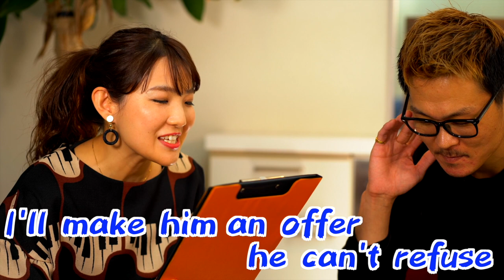Multi Language Telephone Game ?! Japan vs. Australia - Who will win?! バイリンガル伝言ゲームチャレンジ！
Multi Language Telephone Game!
日本語は下

Is it harder to have a Japanese person deliver the message in English or a Non-Japanese person deliver the message in Japanese?!  We thought we'd try and find out by having a guy and gal from Japan take on a man from Australia. Who will win?!

Join us in our language telephone game challenge where Japanglish and Engrish combine to make a funny telephone game event!

バイリンガル伝言ゲームチャレンジが参りました！

日本人が英語を伝えるのは伝えにくい？　外国人が日本語を伝えるのは伝えにくい？　どっちの方が難しい？！　私たちの実験をご覧ください！

Shiro and Kyohei also for supporting Ayanon

Welcome to Work, Life, Japan. We help people find apartments in Japan.